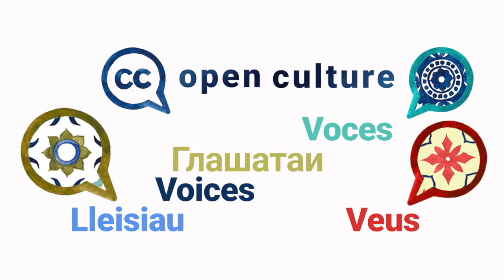Rina Pantalony — Open Culture VOICES, Season 2 Episode 22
“The key to enjoying the benefits of Open Culture is to use the tools available to us” says RIna Pantalony. In this episode we learn about the national and global networks that support open access in the GLAM sector and how education is crucial to leveraging the power of open licenses. Copyright is a tool open licensing with attribution can accelerate the spread of information and knowledge.

Open Culture VOICES is a series of short videos that highlight the benefits and barriers of open culture as well as inspiration and advice on the subject of opening up cultural heritage. Rina Pantalony is the Dirctor of Copyright Services at Columbia University and is also on the advisory board of OCEAN, the Open Copyright Education Advisory Netowrk which advocates for open licensing around the world.

We asked all our guests the same questions:
1️⃣  What are the main benefits of open GLAM?
2️⃣  What are the barriers?
3️⃣. Could you share something someone else told you that opened up your eyes and mind about open GLAM?
4️⃣. Do you have a personal message to those hesitating to open up collections?